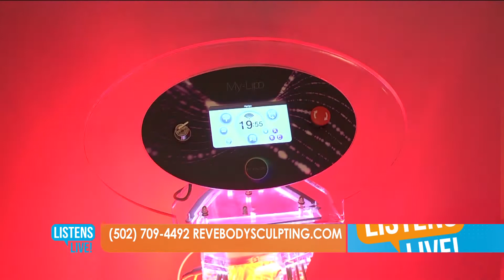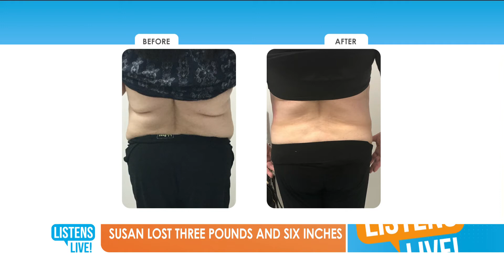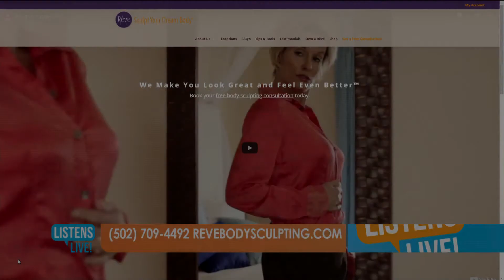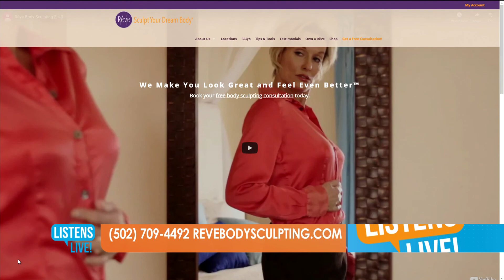Listens Live! - Rêve Body Sculpting - 12/13/19